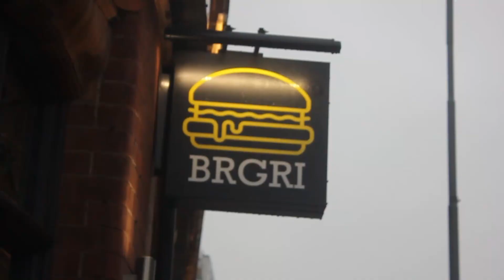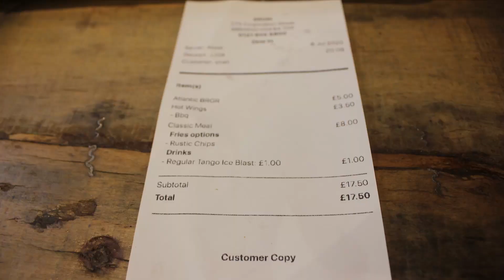Halal Munchies (S3 EP27) - BRGRI - Corporation Street, Birmingham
Yes Boys and Girls, Ladies and Gentlemen...RESTAURANTS ARE FINALLY BACK OPEN!

I decided to reminisce back on the good old days when I was a student in Aston University and the fun times I had there. Since I've graduated so many restaurants and food establishments have open giving students a more of a variety and option to enjoy which I didn't have.

Nonetheless, a burger was needed. More specifically a smashed burger. We don't have many options in Birmingham for smashed burgers so I was recommended BRGRI do a pretty good one! I opted for the Classic and the Atlantic with a side of rustic chips, wings and funnily a tango ice blast.

Enjoy the reviews and a special thanks for the owner for a quick interview.

Also I've set up my own business called Our Family Beans. Yes, it's still work in progress and I can't wait to get the first few orders out.

Our Family Beans is a innovative family run business which serves healthy, nutritious vegan and vegetarian bean dishes.